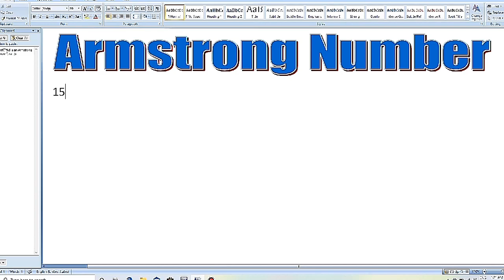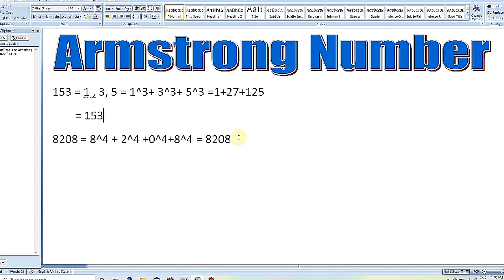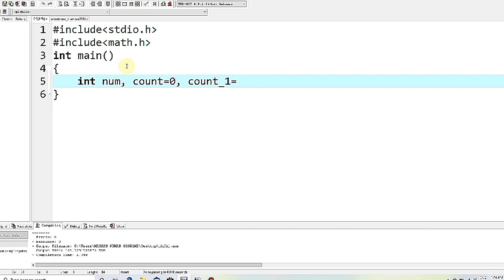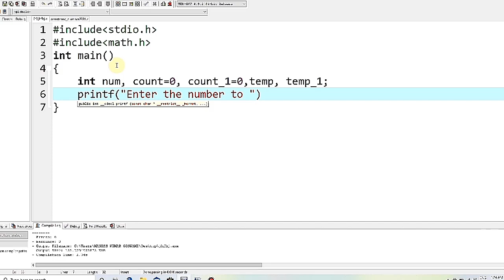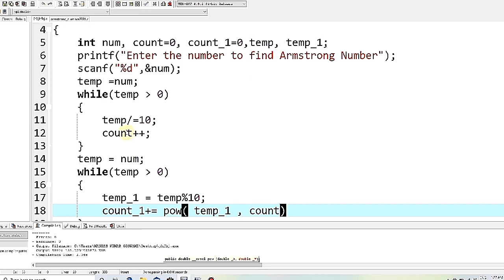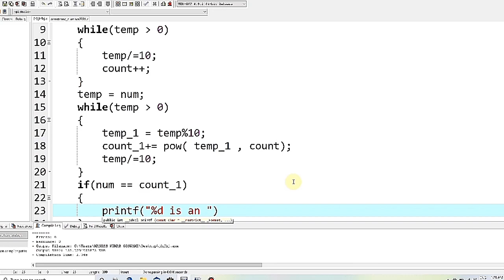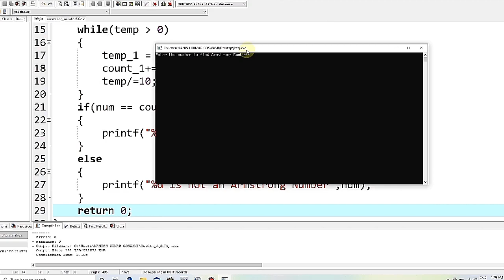Armstrong Number in C Programming Made EASY with These 5 Tricks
Video Editor/ Photography :-Divyanshu Raj
This video is about Armstrong Number in C programming. In this video I have  teach you how to find Armstrong  of any number. in my previous video means part 1 of Armstrong number You have understand that how to find the Armstrong number of three digit number. I this video you will learn about the general solution of Armstrong Number.

Learn how to code the Armstrong Number in C Programming Language with this step-by-step tutorial! Part 2 of our coding series will walk you through the process of creating this popular algorithm, perfect for beginners and coding enthusiasts alike.

Learn how to code the Armstrong Number program in C language with this step-by-step tutorial. Improve your coding skills and challenge yourself with this interesting coding concept!
In this tutorial, we make it easy to understand Armstrong Numbers in C Programming with five effective tricks! Armstrong numbers, also known as narcissistic numbers, are a popular concept in coding challenges and interviews. In this video, you’ll learn the simple methods to check and generate Armstrong numbers in C, helping you improve your programming skills while tackling an interesting problem.

Key topics we cover:

What is an Armstrong Number?: Understand the definition of an Armstrong number and how it’s calculated.
Step-by-Step Solution: We break down the process of checking for Armstrong numbers, from separating digits to applying the power of each digit.
Using Loops and Conditions: See how to utilize for and while loops, as well as conditional statements to create the program.
Optimized Code Examples: Discover tricks for optimizing your code to make it more efficient and easy to read.
Common Mistakes to Avoid: Learn about common pitfalls when working with Armstrong numbers and how to avoid them.
By the end of this video, you'll be able to confidently identify and work with Armstrong numbers in your C programs. This tutorial is perfect for beginners as well as those preparing for programming interviews.

And rest of Social Networking and my website link is in about section you can go there and visit it.

If you have any type of doubt then comment in comment section  or message in my Instagram.